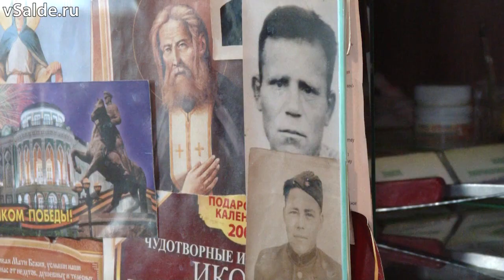Салдинка Галина Комякова отметила 90-летний юбилей